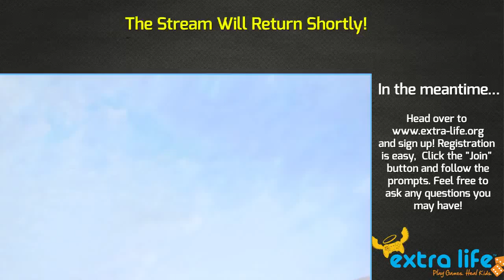[Crystal Sage (1)] Dark Souls 3, Part 10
We finally reach the next boss. Turns out, she's a bit of a doozy